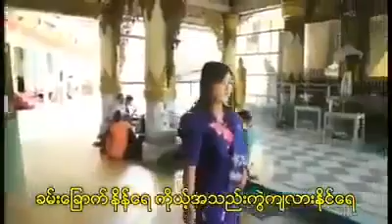အခ်စ္ဦီး ညီမေခ် (Official Music Video) Vocal-Maung Myint Oo( ေမာင္ျမင့္ဦး)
Vocal-Maung Myint Oo